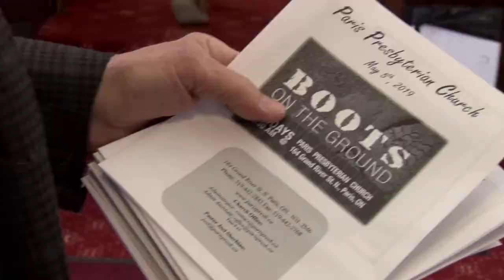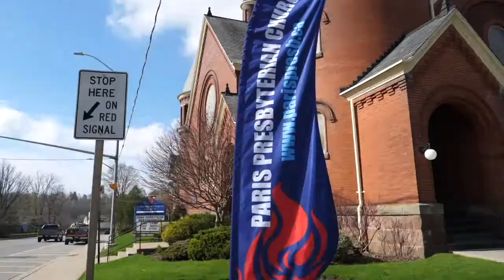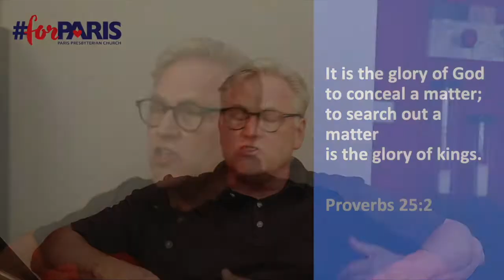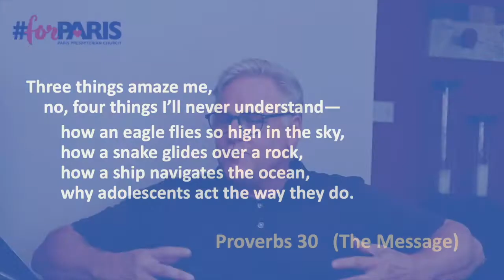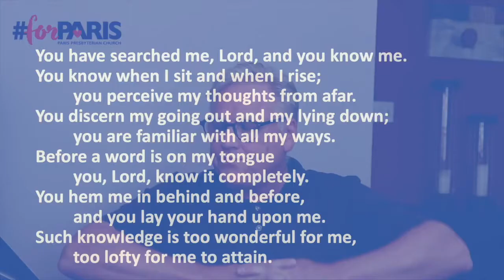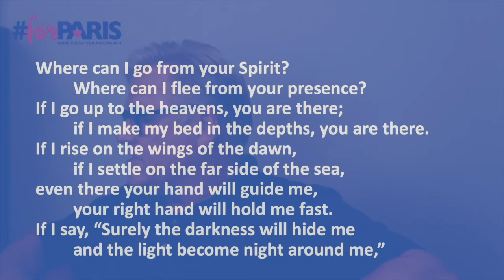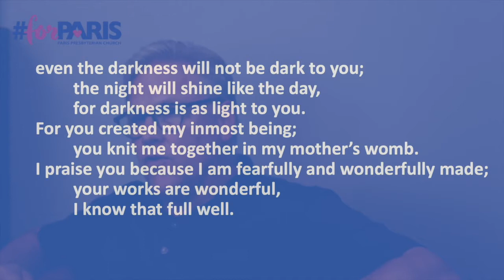Do you still have a sense of awe and wonder in your life? - July 24, 2022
We slowly get pushed nowadays towards indifference, and we often become calloused to the wonder around, then ultimately to the great wonder and mystery of God's love and grace. Navigating life without wonder is very difficult! Join us this Sunday.

"The fairest thing we can experience is the mysterious. It is the fundamental
emotion which stands at the cradle of true art and true science. He who knows it not and can no longer wonder, no longer feel amazement, is as good as dead."    Albert Einstein